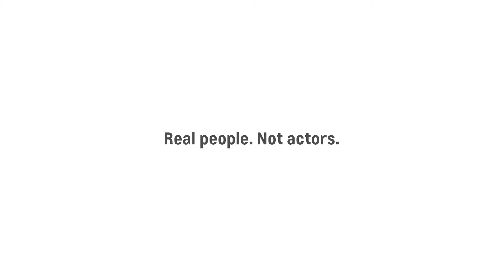Chevrolet | Gift of Time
TV Commercial

- Production company -
FILM WORKS

- Creative Agency -
COMMONWEALTH

Producer - MOFEED ABU AL GEBEEN

- Crew -

1st AD - PATRICK FARRA
DOP - MIQUEL JOAQUIM ALOY
Focus Puller - GRAHAM ALMEIDA
2nd cam Assistant - LUIS GROLES
Camera Op 1 - ANTHONY SMYTHE
Camera Op 2 - GLEN DONALDSON
Camera Op 3 - ALAA RADWAN
Camera Op 4 - BAHAA ALBADEESH
DIT Technician - AZIN SAMARMAND
DIT Technician Assistant - GARETH ALMEIDA
Key Grip - CHIRS HARKER
Best Boy Gaffer - BILAL AHMED
Sound Engineer – TOM SAVAGE